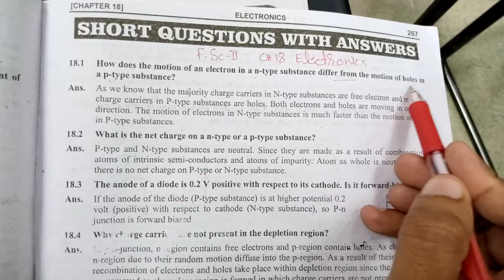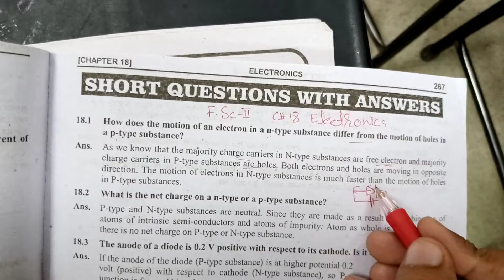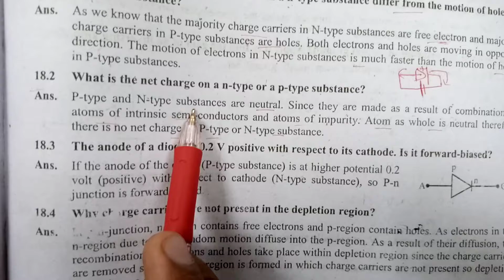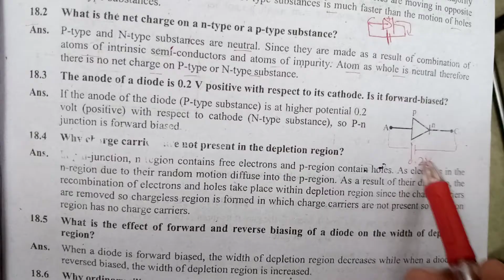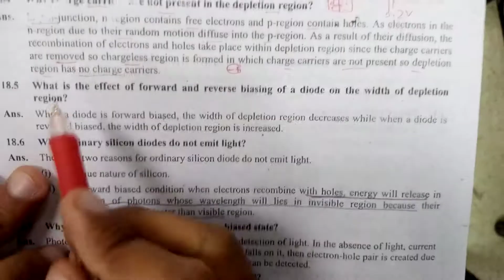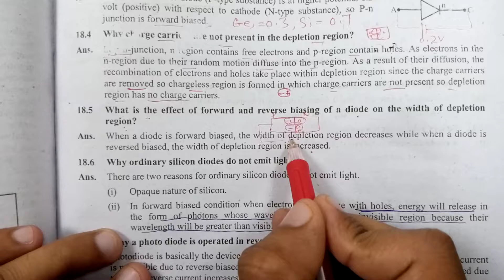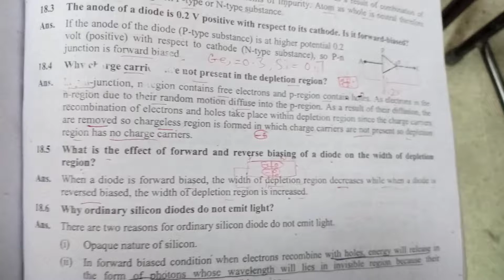Exercise shorts 18.1, 18.2, 18.3, 18.4, 18.5|ch 18 Electronics|Fsc part2|urdu/hindi